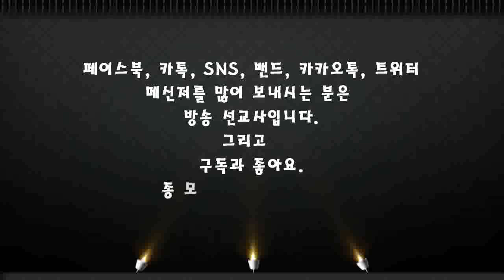■ LGs – TV : 윈드워십 ( With 이성재 목사 )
☆ 3.1운동 100주년 기념 크리스찬 리더십컨퍼런스
☆ 경배와 찬양 : 윈드워십 ( With 이성재 목사 )
   ▶ 빛되신 주 어둠 가운데 비추사
   ▶ 주님의 영광 나타나셨네
   ▶ 이 눈의 아무 증거 아니 뵈어도
   ▶ 슬픔 마음 있는 사람
   ▶ 이곳에 임하신 하나님 나라
   ▶ 모든 영광과 존귀와 능력
☆ 주최 : 코리아투게더
  ▶ 대한민국의 다음세대 전도와 한국교회의 회복과
    부흥을 위하여 모인 교회연합 공동체입니다.
  ▶ 2017년부터 광화문광장 “힘내라 대한민국” 콘서트 주관
  ▶ 2018년 시청 서울광장 홀리위크 “ 위 워십 페스티벌” 진행
  ▶ 2017년부터 세 번의 “ 원크라이” 대한민국을 위한 기도회 진행
  ▶ 그리고 3.1 크리스찬 리더십컨퍼런스 등의 한국교회를 위해
     기도하고 다양한 사역들을 기획하며 아름다운 연합으로 섬기고 있습니다.
☆ 주관 : 박태남 담임목사 ( 정릉벧엘교회 )